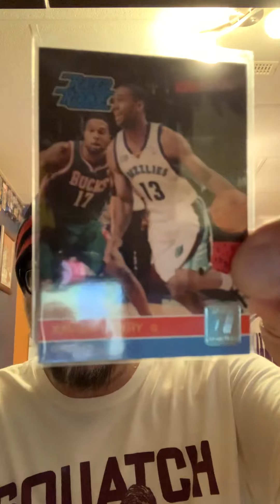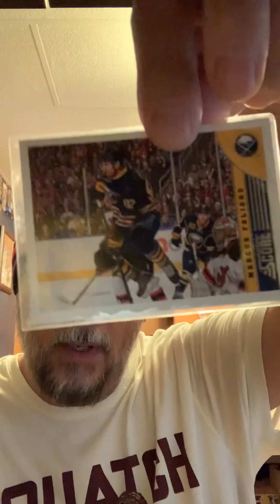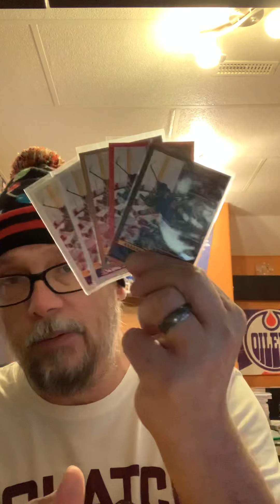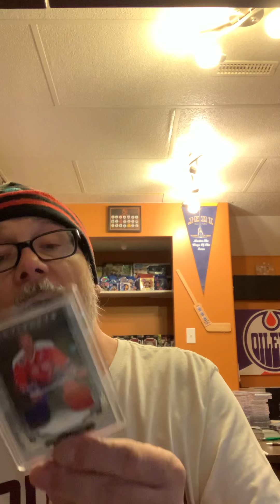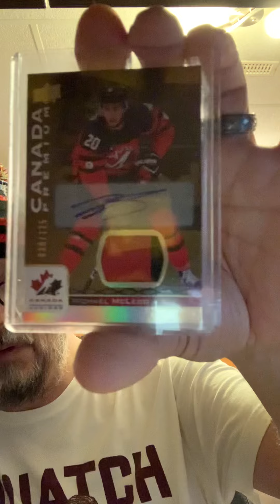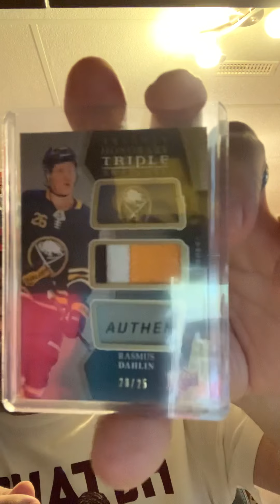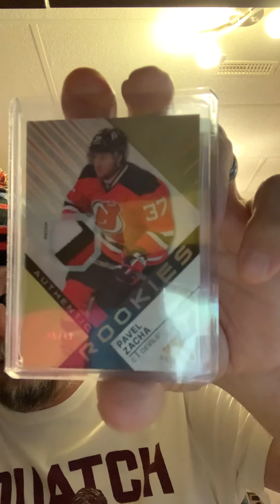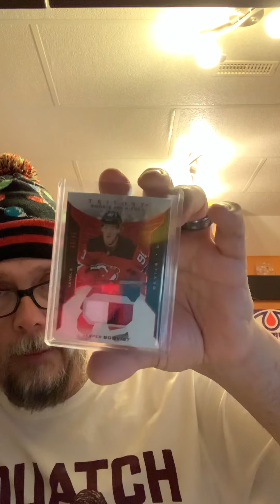Flying V and other things to see!!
One package and some odds n ends.